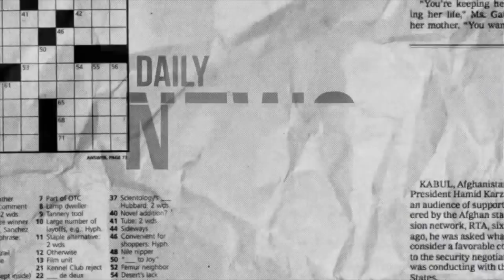DT DAILY | AUBAMEYANG STAYED BECAUSE OF ARTETA AND THE FANS